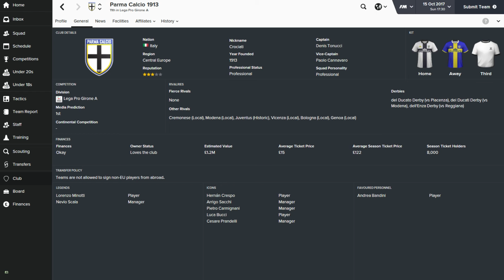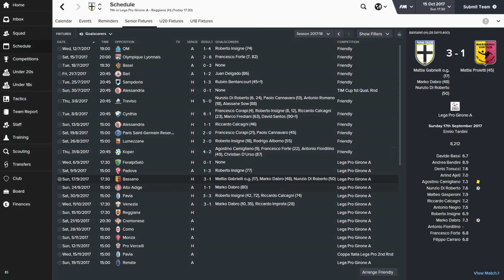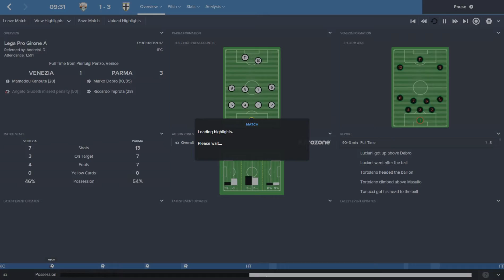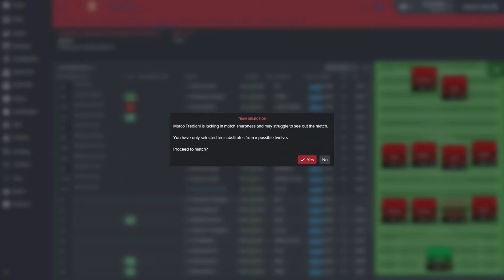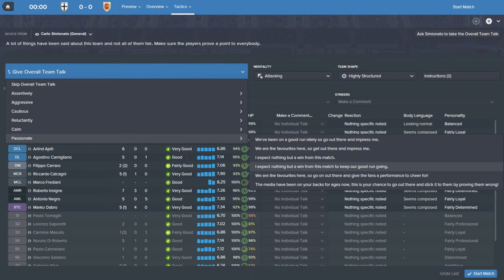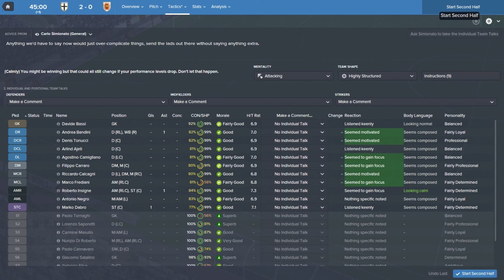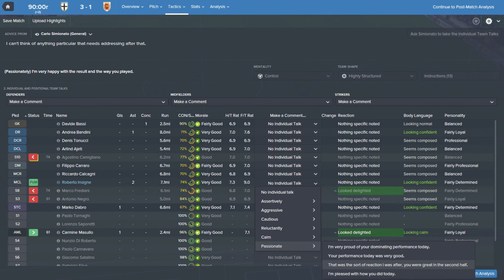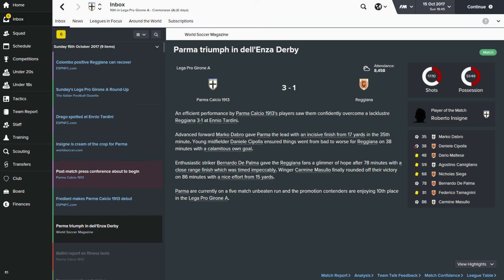Football Manager 2016 | Parma Resurrection S2 Ep 3 | dell'Enza Derby (Reggiana)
FM Nation

In today's episode we play Reggiana in the dell'Enza Derby. A big match for us as they are only points behind us and a loss could see us drop into the relegation after a bad start to the season.